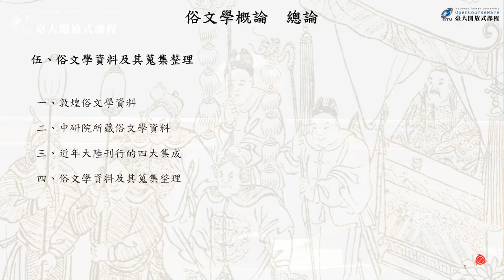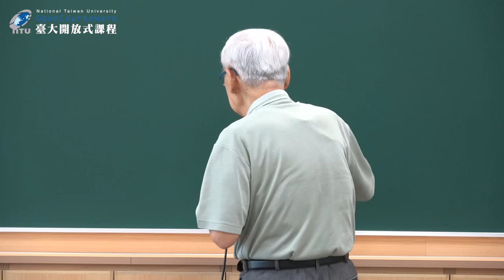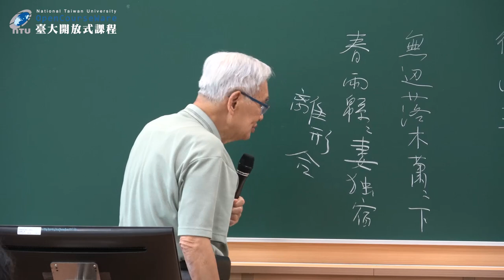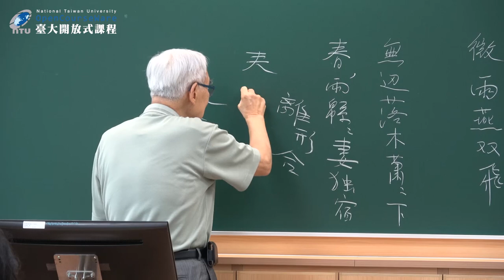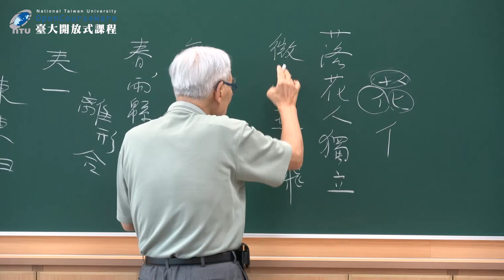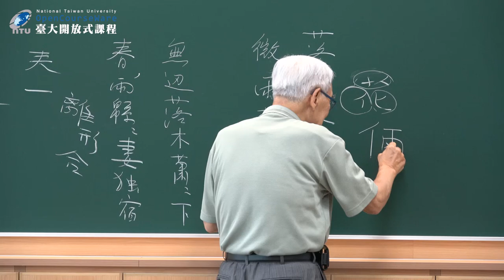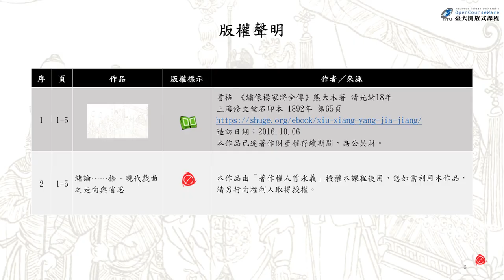俗文學與民間藝術 01. 課程簡介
課程名稱：俗文學與民間藝術
授課教師：中國文學系 曾永義